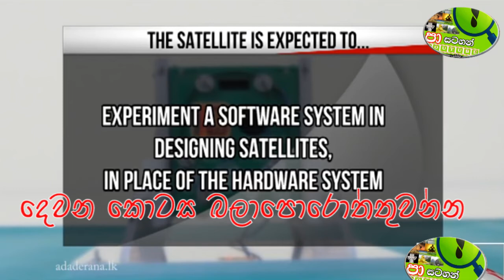රාවණ නාමය හා නවීන ලෝකයේ දඩුමොණරය ?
卐 Ravana 卐